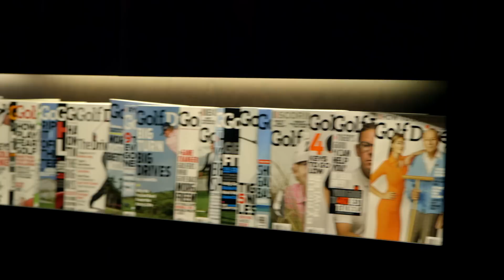The Golf Digest 2014 Hot List: Inside The Hot List Pt. 4: The War Room-Behind the Scenes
After the player testing, technology ratings, and painstaking analyzing, it’s time to figure out how the clubs really stack up. Go inside the war room where editors Mike Stachura, Mike Johnson, and Ashley Mayo take off their gloves and decide which clubs make it onto the 2014 Hot List.

Starring: Mike Stachura, Mike Johnson, and Ashley Mayo